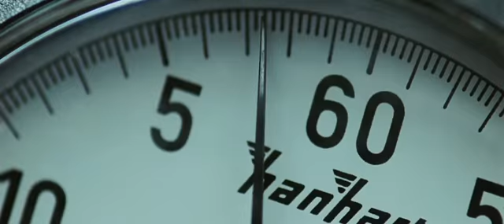The International Trailer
ok this action crime film by Columbia Pictures stars Clive Owen (sexy ass) and Niaomi Watts (another sexy ass good actress) in the theaters (or like they say n the UK n cinemas) February 2009. I forgot the exact date.